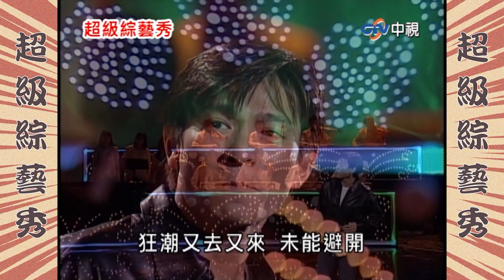不老男神合體！劉德華私下愛做「這運動」盼早日轉行 孫耀威羞吐痔瘡病史!?【小哥黃段子大全】 EP6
不老男神合體！劉德華私下愛做「這運動」盼早日轉行 孫耀威羞吐痔瘡病史!?